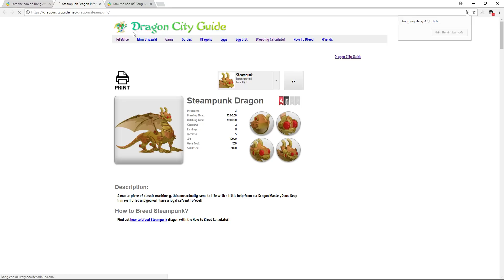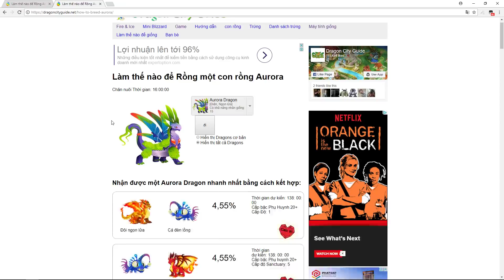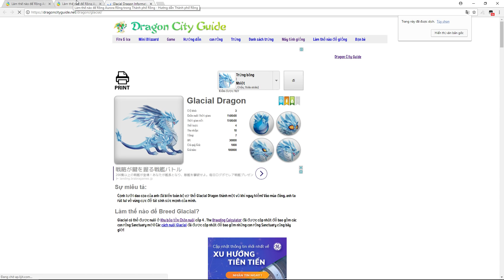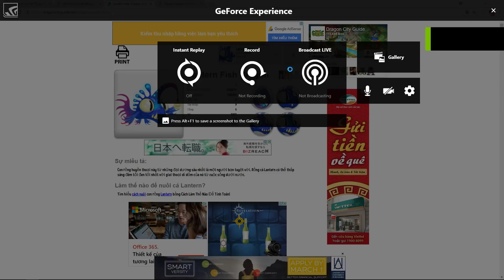DRAGON CITY - MelTed Dragon Rồng Tan Chảy Hài Hước - GAME NÔNG TRẠI RỒNG #123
_____________Support Author_____________

● If any producer or label has an issue with any of the uploads please get in contact  and it will be deleted immediately (this includes artists of the images used). Thank you!

● Nếu có bất cứ thắc mắc, khiếu nại nào về bản quyền hình ảnh cũng như âm nhạc có trong video, mong chủ sở hữu liên hệ trực tiếp với tôi qua địa chỉ G-mail: . Xin cảm ơn!

✪ Danh sách bài hát và hỗ trợ tác giả:
• 01. Fly Away - TheFatRat feat. Anjulie
• 02. Save Me - DEAMN
• 05. Frisbee - Ahxello
• 06. The Calling - TheFatRat feat. Laura Brehm
• 07. Masked Heroes - Vexento
• 08. You - Axol x Alex Skrindo
• 09. Drive My Car - DEAMN
• 10. Frontier - Doctor Vox
• 11. Cheap Thrills - J.Fla (Cover)
• 12. Sign - DEAMN
• 13. My Heart - Different Heaven & EH!DE
• 14. Sky High - Elektronomia
• 15. Blank - Disfigure
• 16. Windfall - TheFatRat
• 17. On & On - Cartoon ft. Daniel Levi
• 18. Hope - Tobu
• 19. Candyland - Tobu
• 20. Cloud 9 - Itro & Tobu
© Anime EDM VN Youtube Partner